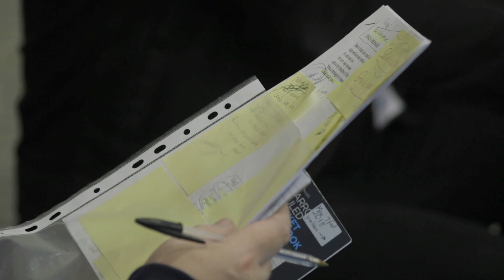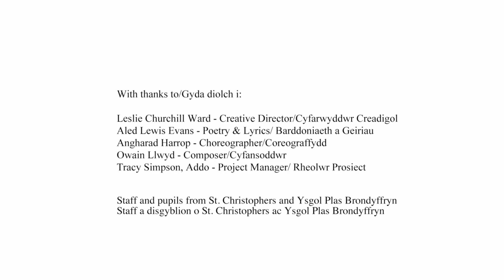Inclusion Project 2018: Send A Message - Day 4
Getting to Know you session with St Christophers and ysgol Plas Brondyffryn at St Christophers, Wrexham